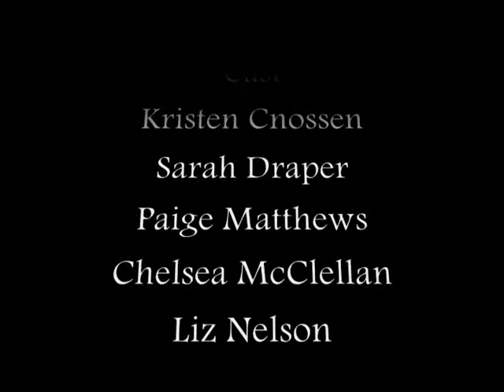Thrombosis All Star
Summer Fun!!! XD
ps: This is NOT MY SONG! my friends and i used the song All Star by smashmouth. cliche? maybe. but epic.